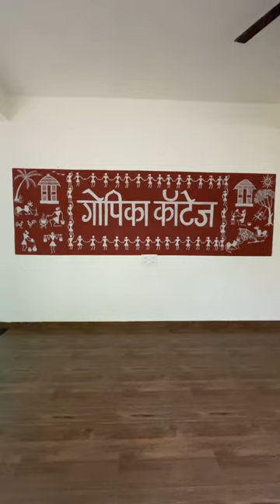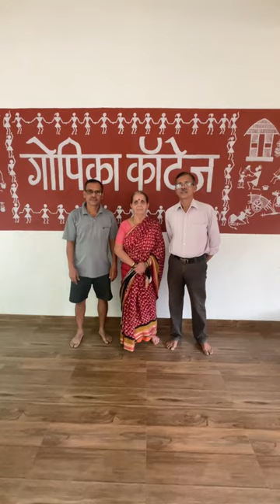Budget Stays in Alibaug | 500 Per Person ? | Homestay For Familys in Alibaug | Kihim Beach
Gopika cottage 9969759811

Home stay starting from 2000 Rs per Room for 4-5 persons

Budget Homestay in Kihim, Alibaug

1 min walking from Kihim beach
Speciality- Local authentic Sea food and veg

Charges - 2000 to 2500 per room (non-ac) for 4 to 5 people

Food cost extra
Special Veg thali - 250
Special chicken Thali - 250
Alibaug Special Fish thali - 400
Mutton Thali - 400

Gopika cottage, Kihim near Chamunda Devi Mandir

Only for family’s and Girl’s Group